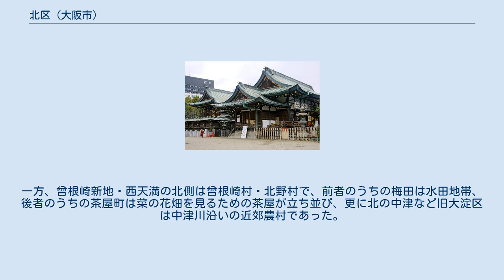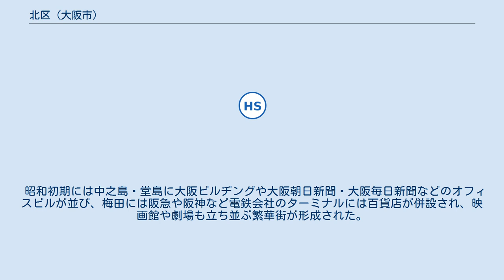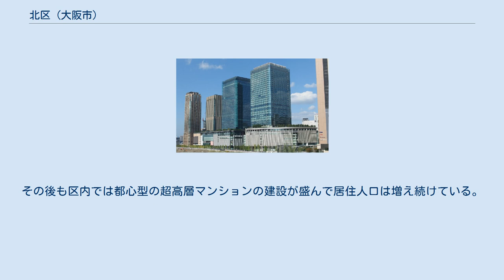北区 (大阪市)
グランフロント大阪 （梅田北ヤード第一期開発区域） 大阪ガーデンシティ （西梅田地区） 大阪天満宮 （社殿） 北区（きたく）は、大阪市を構成する24行政区のうちの一つ。
大阪都心6区の一角であり、中央区と共に、大阪市及び大阪都市圏の都市中枢を成す。
 区の北端を淀川、東端を大川、南端を土佐堀川が流れている。
大阪市役所所在地である。
 区の中心は大阪最大の鉄道ターミナルであるJR西日本の大阪駅や各社の梅田駅が位置する梅田で、大阪駅の周辺には阪急・阪神によって早くからターミナルデパートが展開され、周辺に大阪キタの繁華街が広がる。
 淀川区に位置する新大阪駅の開業によって、大阪駅は遠距離旅客のターミナル機能が大幅に低下したが、大阪駅および隣接する私鉄各社の梅田駅はそれぞれ阪神間・京阪間の都市間輸送における最大の拠点であり、加えて阪急大阪梅田駅は北摂方面、大阪駅は北陸・山陰方面からの大阪の玄関口としての地位を占め続けている。
 新大阪駅開業後、梅田は再開発の進展もあってむしろ都市化が加速し、北区内ではそれまで堂島・中之島に留まっていたオフィス街の側面も帯びるようになり、日本有数の超高層ビル群が形成されている。
これにより、伝統的な大阪の中心業務地区（CBD）である中央区の船場ではなく、梅田に本社・関西支社等を置く企業が増えた。
再開発は大規模なものではダイヤモンド地区、オオサカガーデンシティ（西梅田）、グランフロント大阪（北梅田）と続き、梅田貨物駅跡地（うめきた）で偏在再開発が進行中。
他に新梅田シティ、茶屋町、大阪ステーションシティなどの再開発も行われた。
 このように、都会的な面がある一方で、江戸時代からの市街地である区東部の天満には日本一長い商店街である天神橋筋商店街が発達し、戦災を部分的に免れた長柄・中崎町・中津などには長屋が密集するなど、下町的な情緒も残る。
昼夜間人口比率は中央区に次いで高い。
人口増加率も中央区・浪速区に次いで高く、都心回帰の傾向がよく表れている。
 発足時の旧北区は江戸時代からの市街地だった地域で、蔵屋敷が並ぶ中之島、米取引の中心になるなど商家の多い堂島、青物市場が淀川沿いに並び、商業が盛んな一方大阪天満宮や寺町があるなど閑静な文化地区でもあった天満などからなっていた。
一方、曾根崎新地・西天満の北側は曾根崎村・北野村で、前者のうちの梅田は水田地帯、後者のうちの茶屋町は菜の花畑を見るための茶屋が立ち並び、更に北の中津など旧大淀区は中津川沿いの近郊農村であった。
 明治以降、天満には国の造幣局の建設を皮切りに金属工業が栄え、中之島は蔵屋敷がなくなった後に市役所、学校、中央郵便局などが相次いで立ち並び、東端は公園となった。
また梅田には東海道線の鉄道駅・「梅田ステンショ」（大阪駅）が建設され、大阪の表玄関として変貌した。
旧大淀区では、中津川のあった場所には洪水対策として淀川の放水路・新淀川が建設され、多くの村が立ち退きにあったが、次第に大阪市街地に取り込まれ住宅地・工業用地になっていった。
 昭和初期には中之島・堂島に大阪ビルヂングや大阪朝日新聞・大阪毎日新聞などのオフィスビルが並び、梅田には阪急や阪神など電鉄会社のターミナルには百貨店が併設され、映画館や劇場も立ち並ぶ繁華街が形成された。
大阪大空襲でほとんどの地区は焼け野原となり大阪駅前は闇市になったが、戦後数十年をかけて区画整理された結果高層ビル街となった。
また、戦後に発展の方向が北大阪に転じたこともあって、大阪市街の北玄関である梅田は巨大化の一途を辿り、オフィス街・繁華街ともに旧東区の船場や旧南区の心斎橋など伝統的な中心地を次第に凌ぐようになった。
 2015年の国勢調査によると、北区の総人口は123,667人である。
いわゆる「ドーナツ化現象」の影響で長らく人口は右肩下がりであったが、1990年代以降の都心回帰の流れを受けて回復しており、2005年の国勢調査ではおよそ35年ぶりに人口が10万人の大台に達した。
その後も区内では都心型の超高層マンションの建設が盛んで居住人口は増え続けている。
 上記は一般路線バス。
この他、大阪駅・梅田周辺に高速バスや空港リムジンバスも多数発着する。
 大阪市立 大阪市立